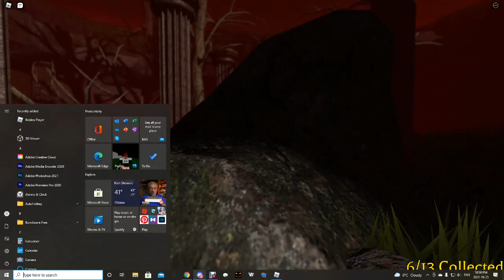Hiachi's Request Completed (21:10)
Dm me to join Dungeon Quest discord guild: @Bagged Milk#9899